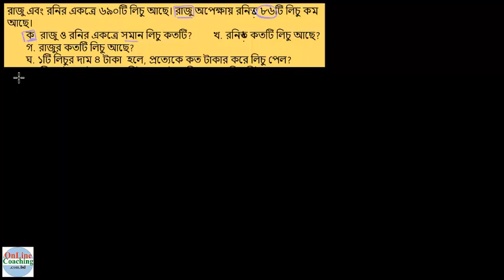সৃঃ প্রঃ ৯। রাজু এবং রনির একত্রে ৬৯০টি লিচু আছে। রাজু অপেক্ষায় রনিত ৮৬টি লিচু কম [E-3, C-5]